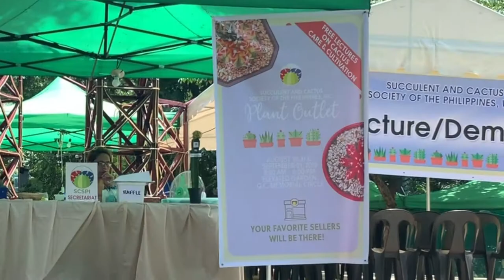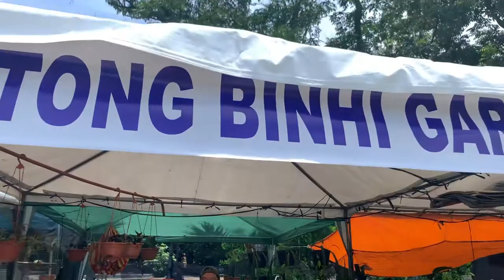VLOG 04: WHAT'S YOUR GATEWAY AND MOST EXPENSIVE PLANT? PLANT SHOPPING WITH FRIENDS (TAGALOG)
Dropped by the Orchid Show by the POS last Sunday (Sept 1) and met with plant hoarders of Instagram!